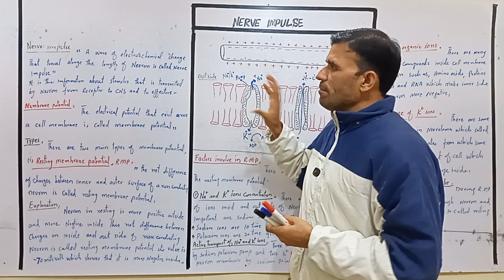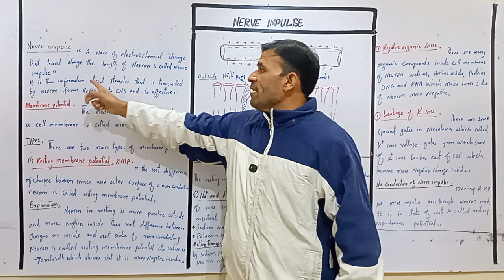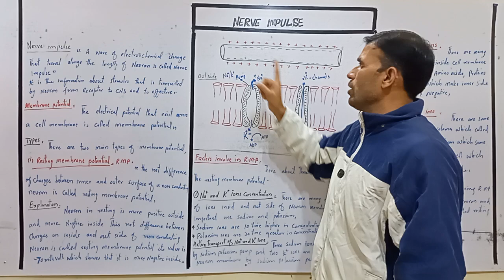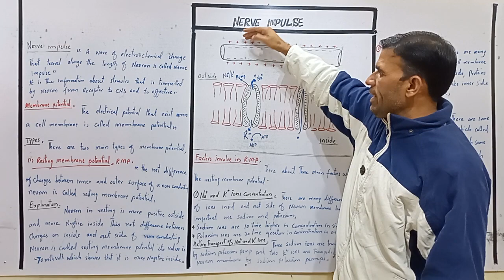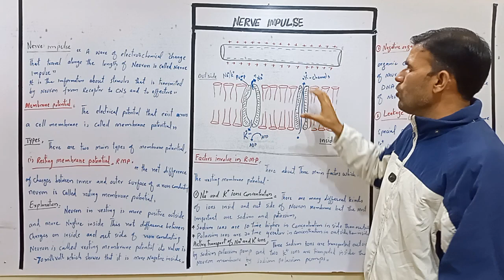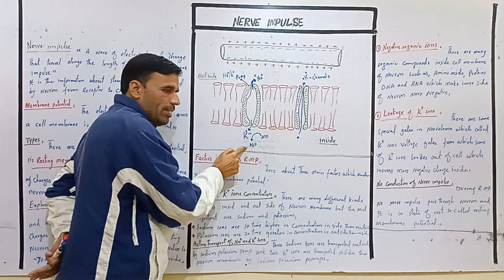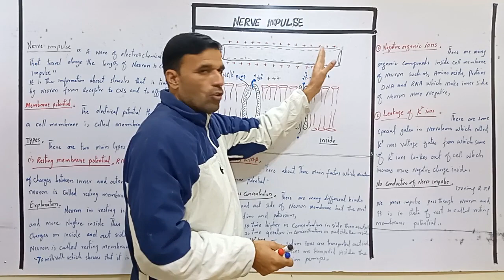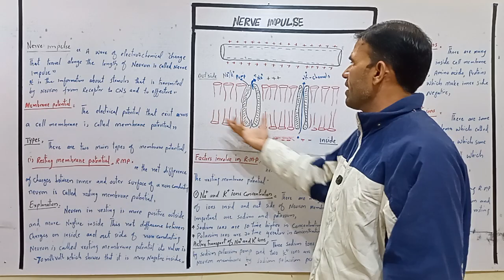Nerve impulse in Urdu/Hindi